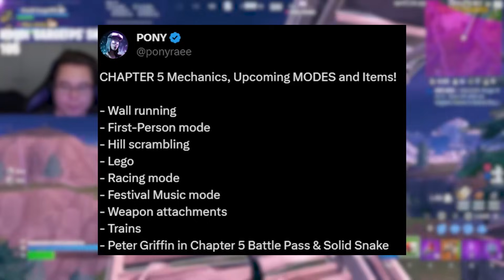THE BIG BANG LIVE EVENTTI LEAKATTU!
BIG BANG LIVE EVENTTI LEAKATTU!
Koodi 'GARGEFPS' shopissa